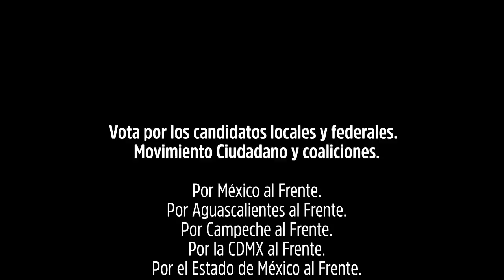Samuel García habla de Dante Delgado - Movimiento Ciudadano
Tenemos a los mejores perfiles para el Senado como Samuel García, quien desde el Congreso de Nuevo León ha enfrentado con valor y coraje a los corruptos. Hoy envía este mensaje a Dante Delgado, un hombre preparado que ha luchado contra los abusos del PRI con la frente en alto.

Con tu confianza y tu voto por Movimiento Ciudadano, seguirán trabajando para poner orden y recuperar la grandeza de México.